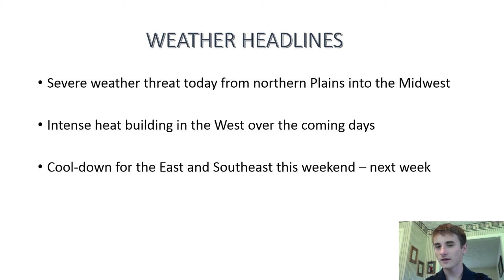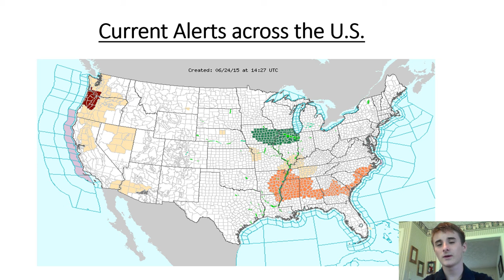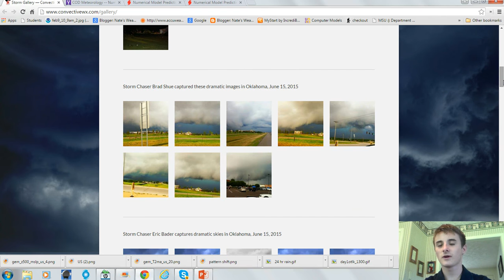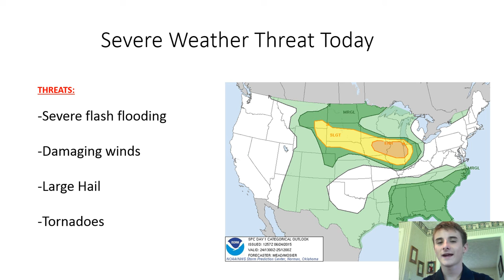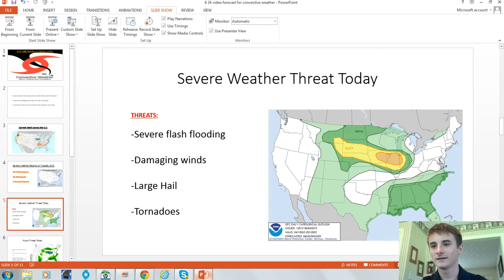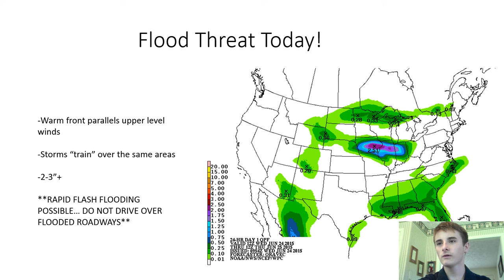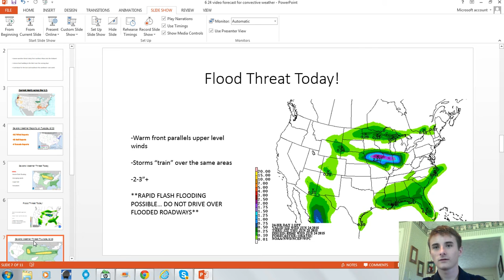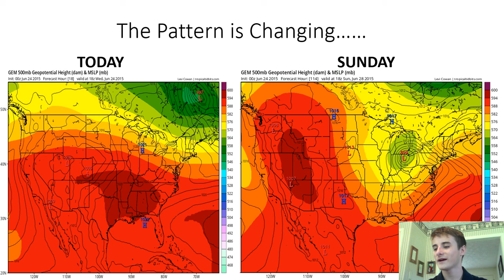6/24 Video Forecast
Another day, another threat for severe storms!  The severe weather concerns this afternoon through tonight will set up from the northern Plains through the Midwest.  In the video below, find out where we need to be on alert for severe weather over the next few days, plus a look at a pattern change coming this weekend.